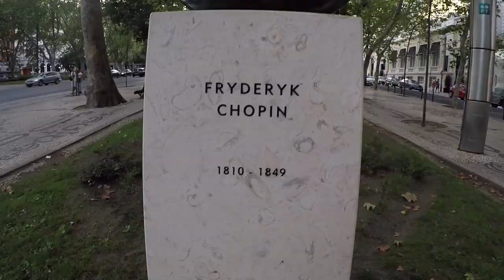VIDA EM PORTUGAL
▶️No vídeo de hoje o Morar na Gringa mostra como pode ser um pouquinho divertida a vida em Portugal. Se você gosta de dançar, esse vídeo é pra vc!

Esse episódio está bom demais! Gente, é sério, imperdível!
Muita ação, aventura e efeitos especiais, kkkkk!!! Veja agora a luta do século.

Vem com a gente para se divertir ao som do Forró de rua em Lisboa e o melhor de tudo ... NÃO PAGA NADA!
É diversão grátis em Lisboa.
Inclui referências secretas a Matrix e Karatê Kid, kkkk!

Morar na Gringa